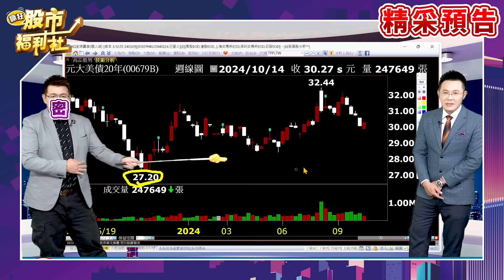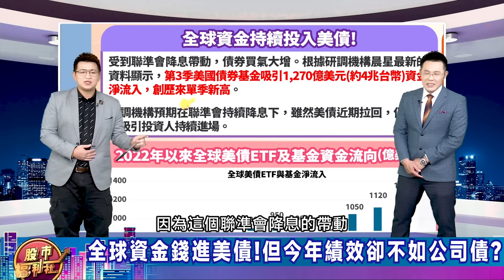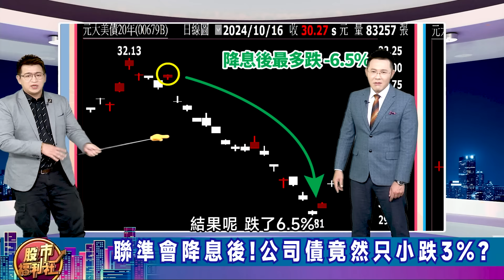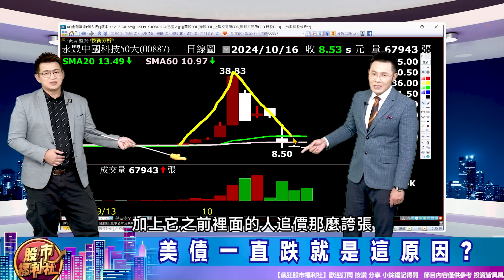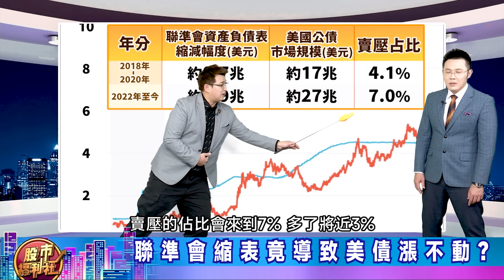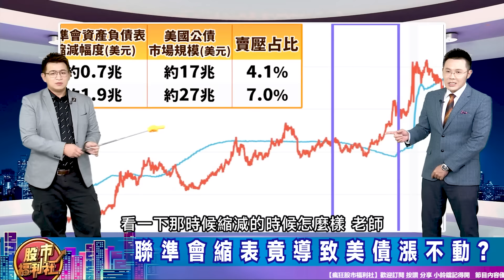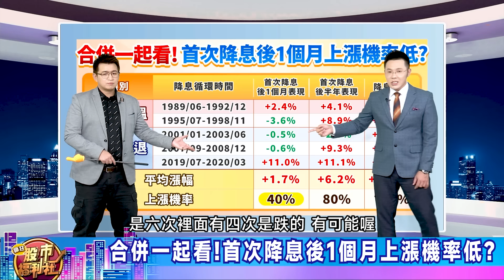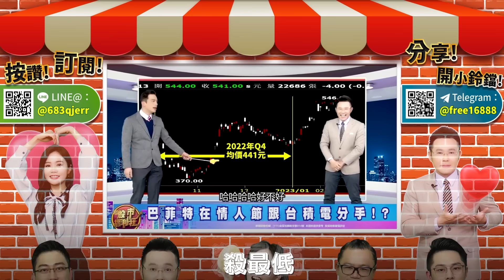同樣是降息 為什麼美債跌得比公司債還慘?現在還是買進好時機?00679B.00687B.00751B.00937B║林鈺凱、鐘崑禎、謝明哲║2024.10.17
▻來賓◅

節目內容：
☆ 全球資金錢進美債!但今年績效卻不如公司債?
☆ 聯準會降息後!公司債竟然只小跌3%?
☆ 一分鐘認識債券
☆ 美債一直跌就是這原因?
☆ 聯準會縮表竟導致美債漲不動?
☆ 合併一起看!首次降息後1個月上漲機率低?
☆ 結論
★瘋狂股市福利社☆Facebook★
★瘋狂股市福利社☆TELEGRAM★